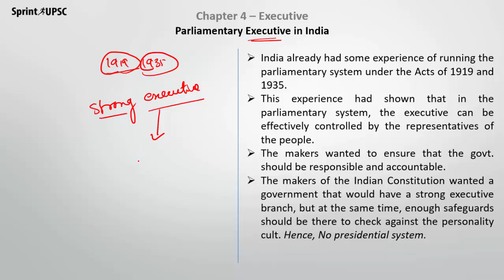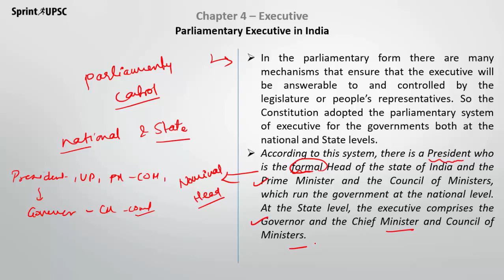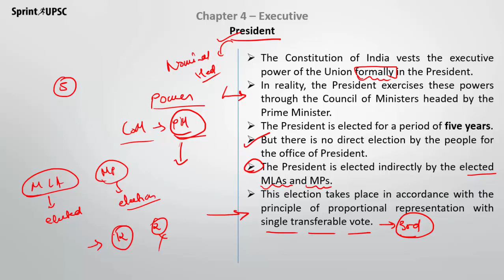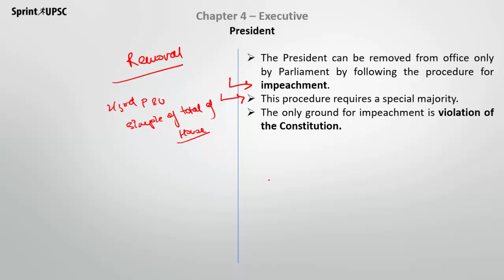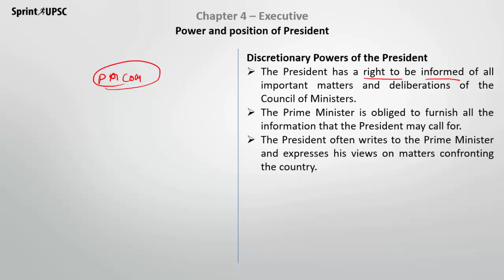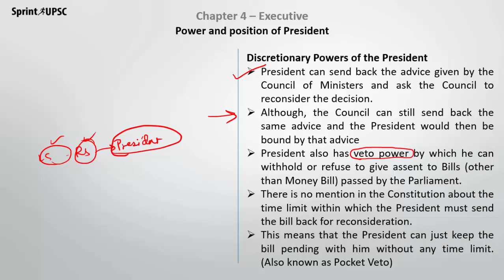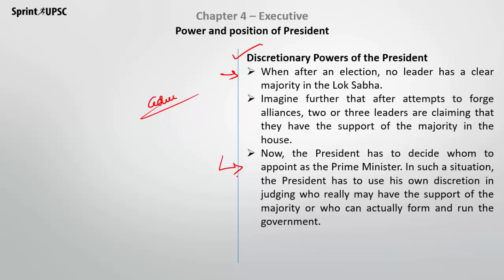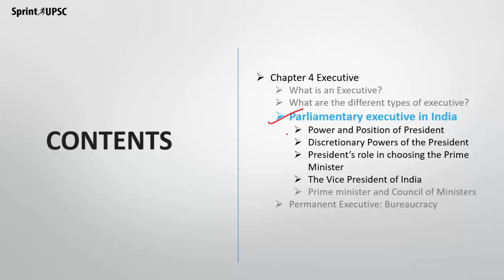NCERT Class 11 Chapter 4 - Executive Part 2